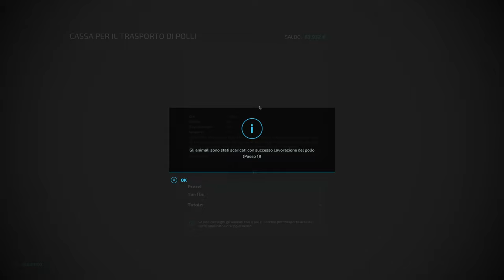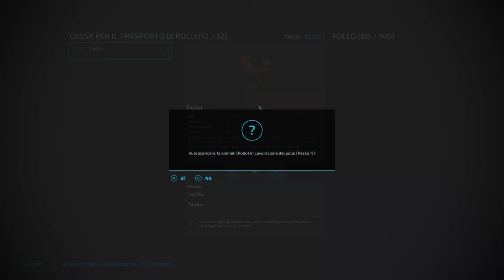FS22 Hof Bergmann 1.4 Vediamo come funziona la lavorazione del pollo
Salve a tutti da Greg79 e benvenuti in questo nuovo video, FS22 Hof Bergmann 1.4 Vediamo come funziona la lavorazione del pollo

Acquista Farming e dlc SU PC e CONSOLE  inserendo il codice partner: GREG79

Musiche:
Gruppo - Sweet Insanity;